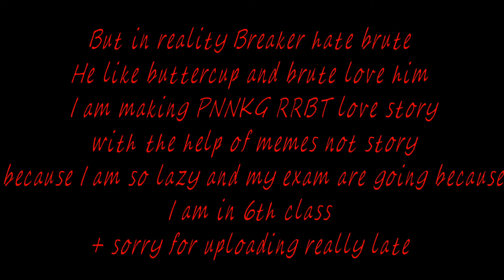Money or me in 3 versions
I am sorry to upload really late because my exam was going on but now it's over and I am in 6th class + I am making PNNKG X RRBT love story by making memes ok
+PPG X RRB OK SO NOW BLOODCHILLBLOOD238 IS BACK!